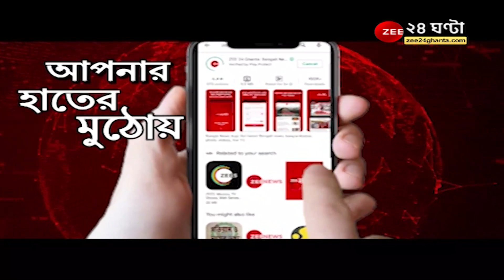GoodMorningBangla: ঘাটাল উৎসবে বিতর্ক! উদ্বোধনে Saayoni Ghosh, কোভিড বিধি মানা হয়নি বলে অভিযোগ